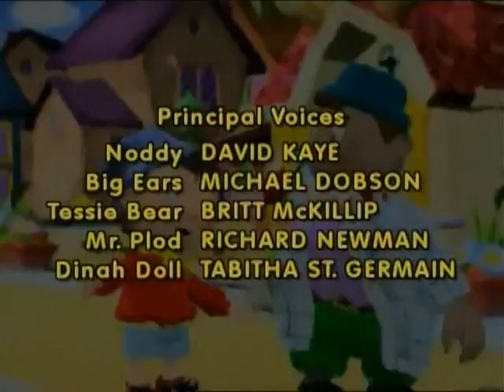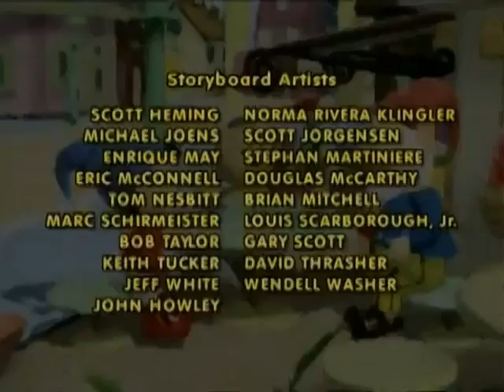Nodi Sezona 1 Epizoda 11 Goblin Trba na srpskom